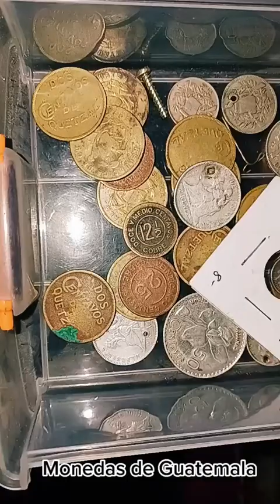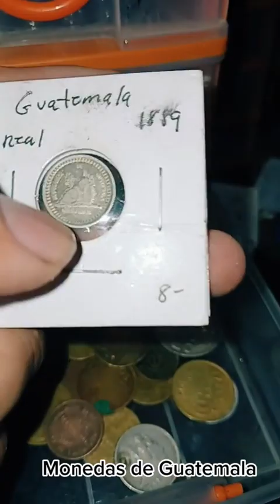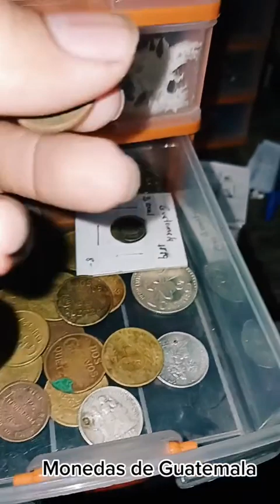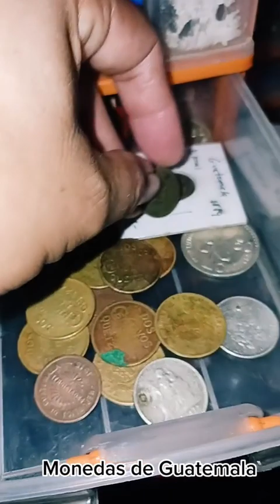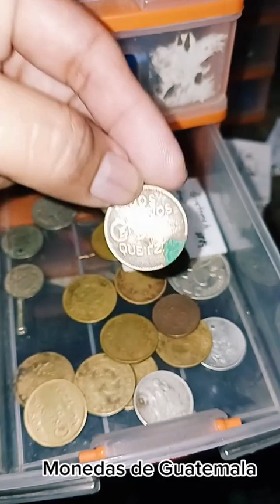Donde Guardar Las monedas Antiguas?